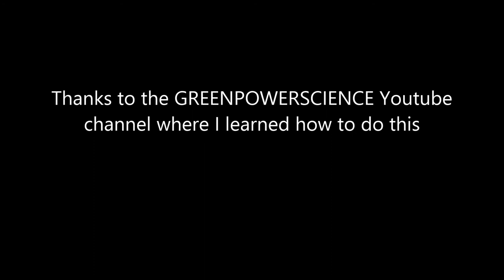Cutting Bottles Using the GREENPOWERSCIENCE method!!!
After first trying to cut bottles using the string and fire method, I stumbled upon on Dan Rojas video on cutting bottles linked

This is without a doubt the most effective and clean method of cutting bottles with the finest cuts.

Tips
- Don't score the bottle too deep, but use a firm hand with the cutter.
- Boiling water isn't necessary, but at least should be steaming hot.
-Dan Rojas used cold water from his sink, but I live in Arizona and got consistent cuts when I started using Ice water.
-light, CONTROLLED, and even pouring on the score line is important to avoid over stressing the bottle and getting uneven cuts and fragments.
-Alternating quickly between both water streams seems to produce the cleaner cuts. The longer I waited the more uneven they seemed to be.
-Try to avoid pouring hot water for too long on the bottle as this cause the most stress and uneven cracks.

um, that's all I can think of!! Any questions, please ask, I hope this is helpful :)